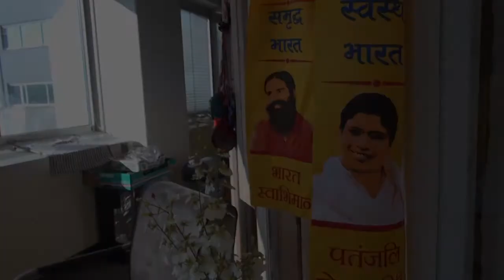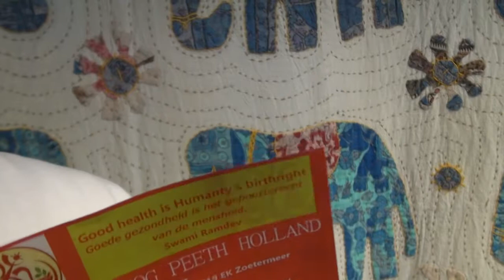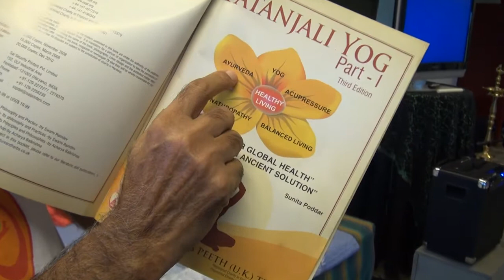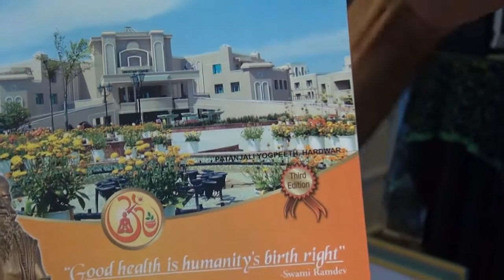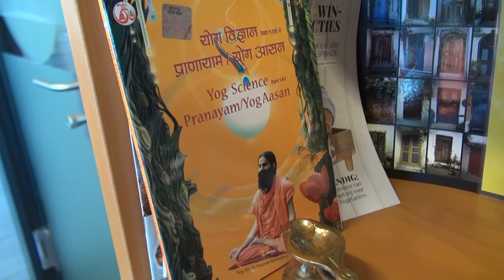Promo Patanjali Yog Holland 2015